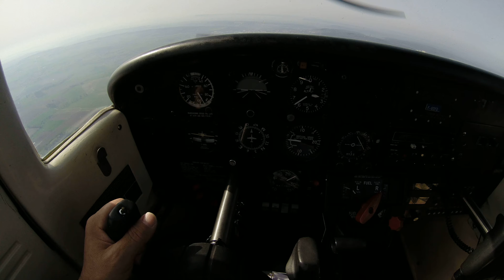Baptême de L'Air "6" Anthonin B. Nancy-Essey LFSN 30/03/14